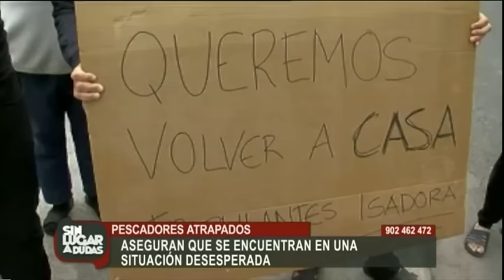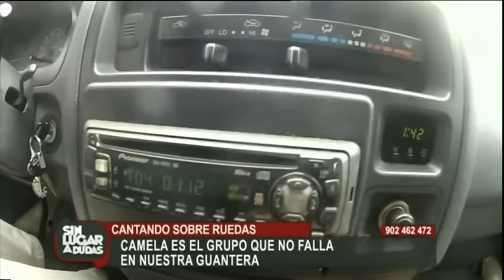Sin lugar a dudas | Programa martes 01/03/2016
‘Sin lugar a dudas’, presentado por el escritor y periodista Juan Bosco, hace un repaso a varios temas de la actualidad que preocupan a los canarios a través de un debate. Bosco coordina a un plantel fijo de colaboradores de diferentes ámbitos. Hay periodistas, pero también abogados, arquitectos, filósofos, especialistas en marketing o escritores, muchos de ellos inéditos en este tipo de formatos televisivos.